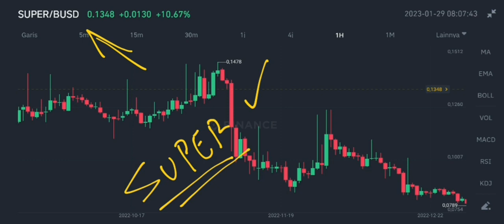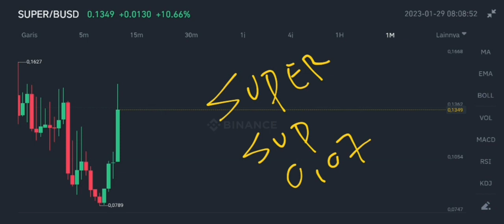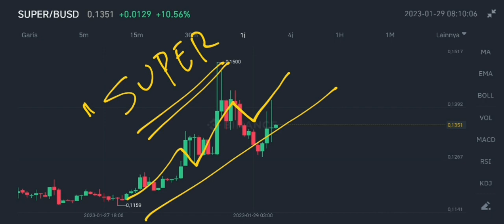SUPER COIN NEXT PUMP IN 2023‼️ SUPERFARM MAJOR PRICE UPDATES‼️ SUPERFARM IS NOW SUPERVERSE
super coin next pump in 2023 superfarm major price updates in january 2023 there is no new token now superverse